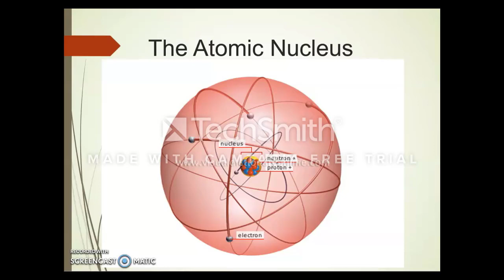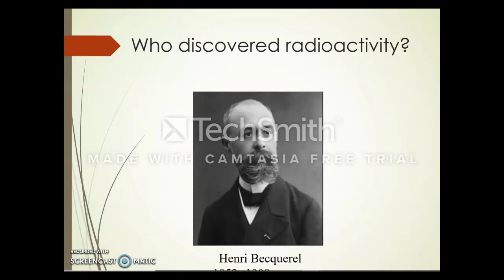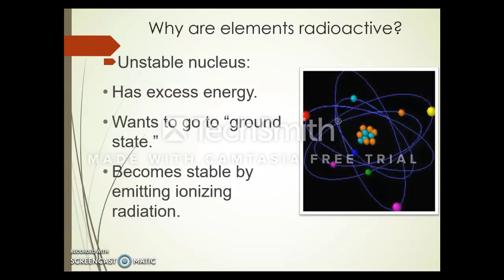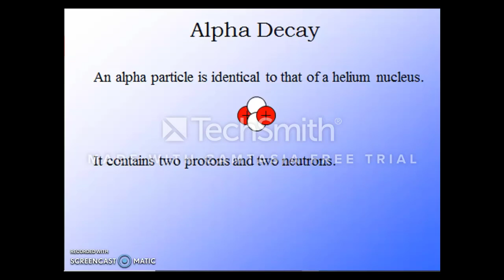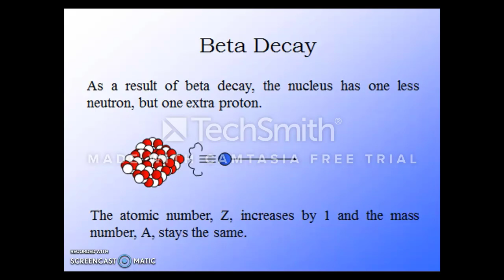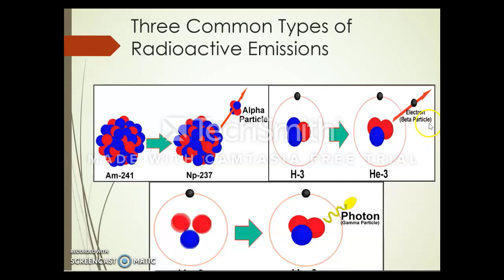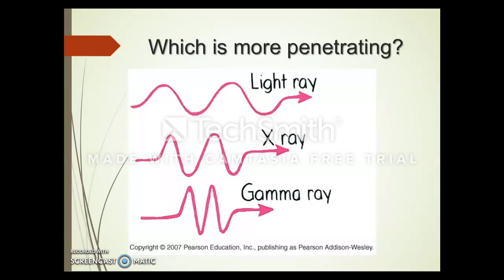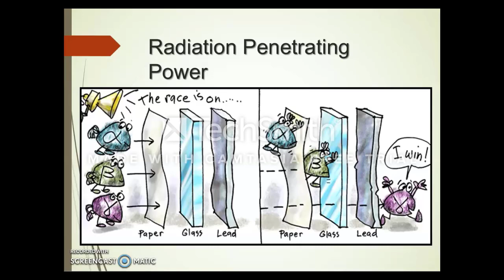Physics 10th,Chapter:18(Radioactivity) Radioactivity